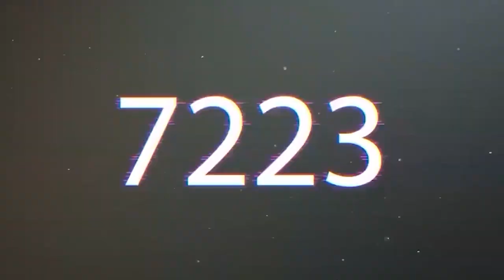efootball 2022 | خصمي يلعب فقط باثنين دفاع !